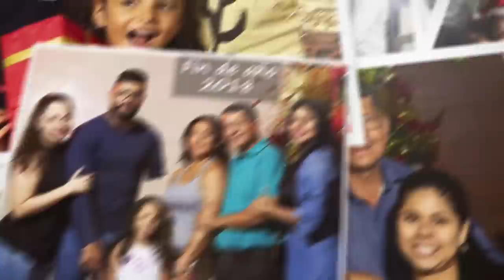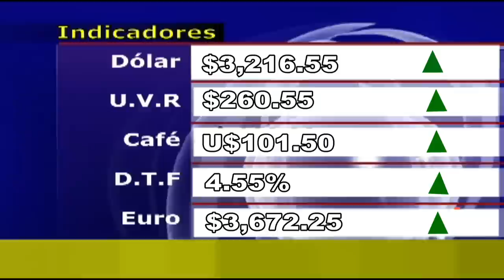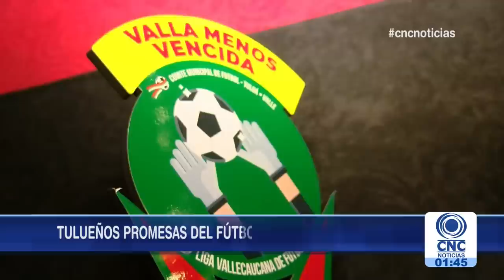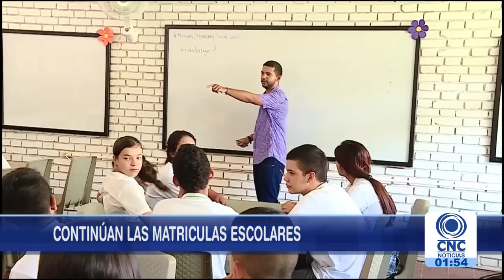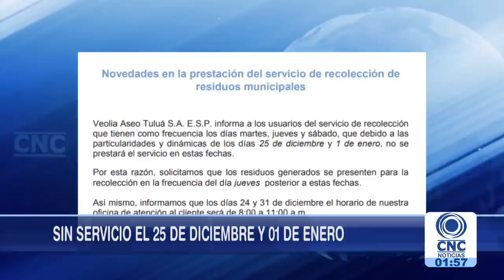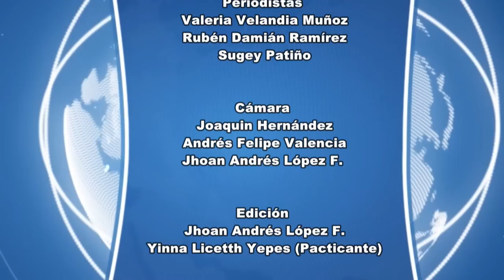CNC Noticias Tuluá primera emisión 20 de diciembre de 2018